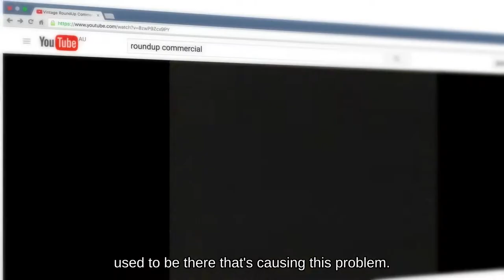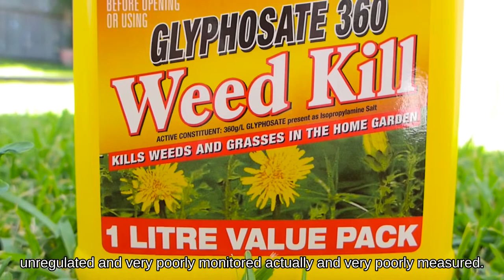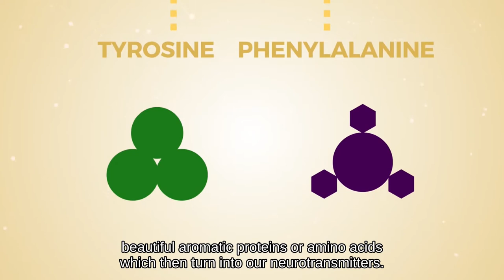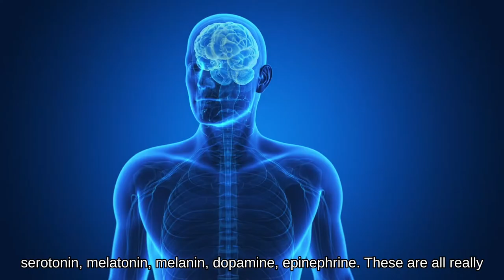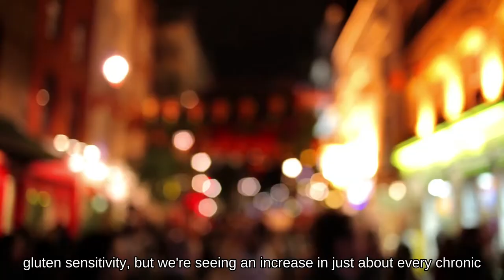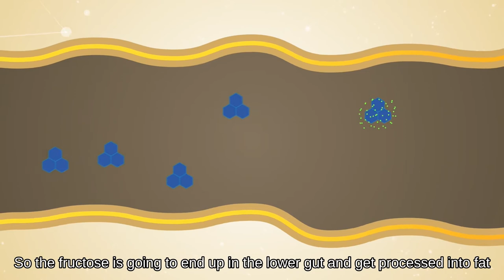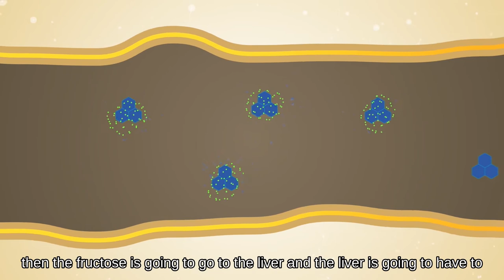What's With Wheat - Roundup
Excerpt from the documentary film What's With Wheat (2016) featuring  interviews with nutritionist Cindy O'Meara, Neurologist David David Perlmutter, clinical professor of medicine Dr. Terry Wahls, medical doctor Natasha Campbell-McBride, and many others.